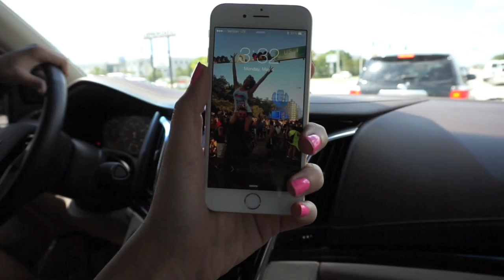Last Week Went Like This | Vlog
*If you're here early, no worries HD is coming ( and it will only be in 720HD :( I don't know why either?!?!)

These things take forevvvver to edit lol buttttt you're worth it! :)
Happy Friday babes!
143.

B U S I N E S S:
For Public Relations please contact

Nicole Guerriero
1201 Gandy Blvd N

Glasses | Versace + Ray Bans

The End.